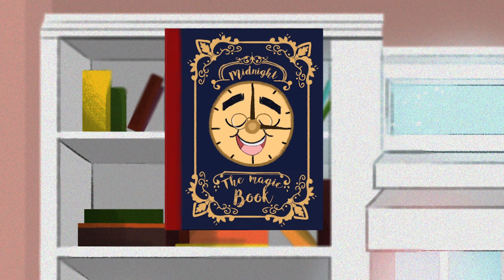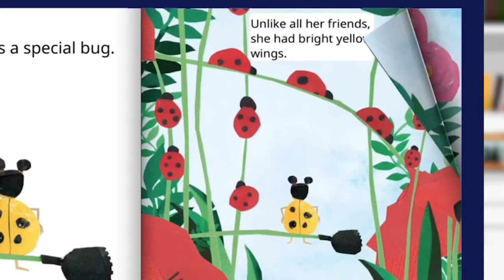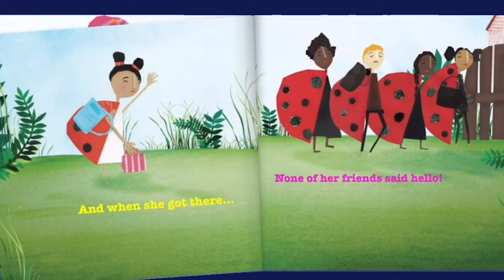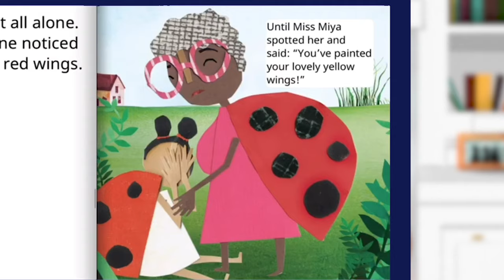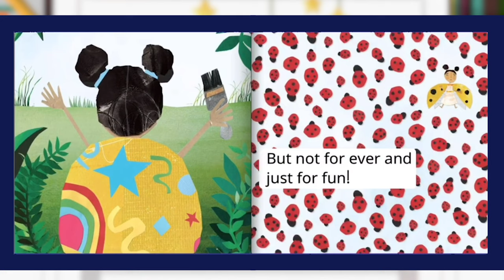Lara the Yellow LadyBird Read Aloud by Storytime Sandi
Midnight the Magic Book finds Storytime Sandi a short story to read-aloud called Lara the Yellow Ladybird!

I believe that the best animation for kids is not only entertaining but also educational so let me know what you think of this new episode down below!

Today’s episode of this partially animated series features the cute cartoons reading another story found at Freekidsbooks.org. This website is a great source for finding toddler books and even better all of these short stories indicate publishing rights are within the public domain! Lara the Yellow Ladybird is a creative commons picture book brought to us by BookDash. Reading books for children is so important and that’s why Storytime Sandi (Actress Sandra Kate Burck) releases new full episodes each week striving to supplement how to teach kids to read, learn english, increase literacy rates and develop better social skills.